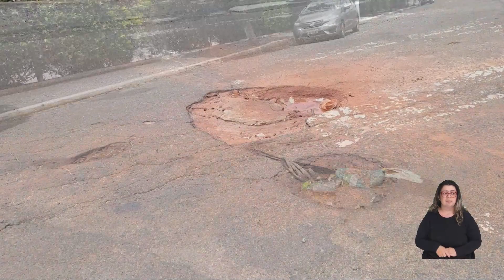35ª Sessão Ordinária - 10.10.2022